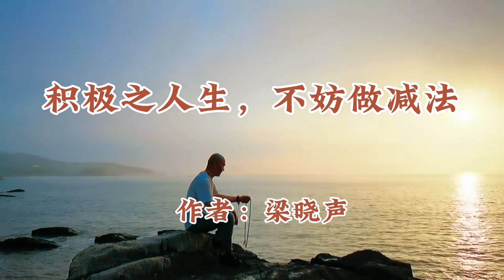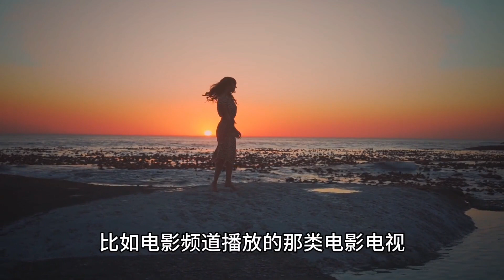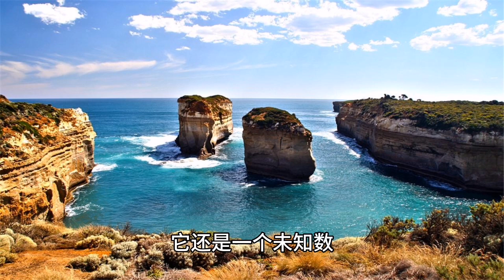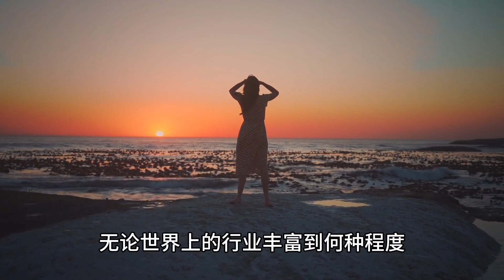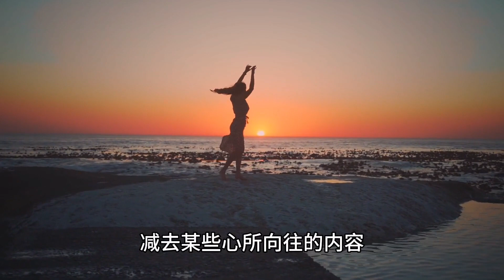诵读《积极人生，不妨做减法》选自《梁晓声说人生》作者：梁晓声